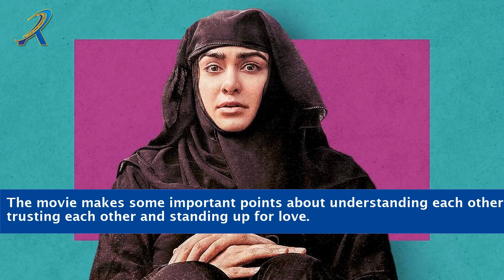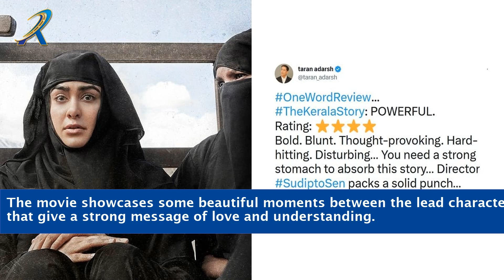The Kerala Story Full Movie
"Discover the captivating tale of Kerala in this visually stunning and engaging full movie. Immerse yourself in the rich culture, scenic landscapes, and vibrant traditions of this beautiful Indian state. From its pristine backwaters to its lush tea plantations, experience the magic of Kerala's breathtaking beauty. Join us on a journey that will transport you to a land of enchantment and leave you longing for more. Watch 'The Kerala Story' now and embark on an unforgettable cinematic adventure!"

    Kerala cinema masterpiece
    Malayalam film industry
    Kerala tourism film
    Indian regional movies
    Kerala culture and heritage
    South Indian cinema gems
    Kerala travel documentary
    Filmography of Kerala
    Best movies set in Kerala
    Must-watch Kerala films
    Famous Malayalam actors
    Kerala backwaters on screen
    Cinematic portrayal of Kerala
    Kerala film industry insights